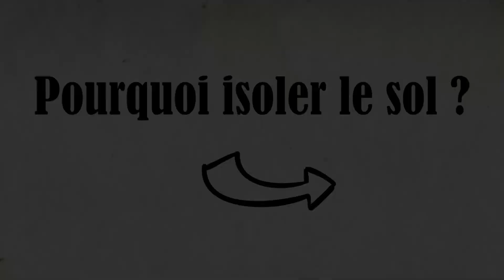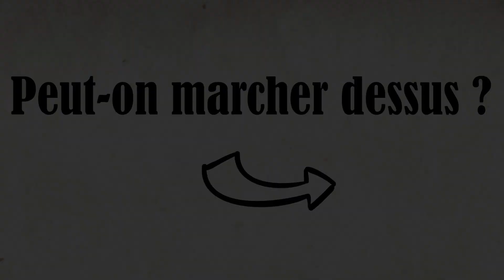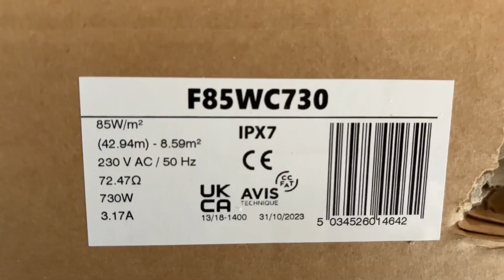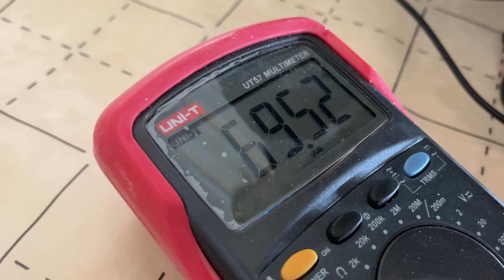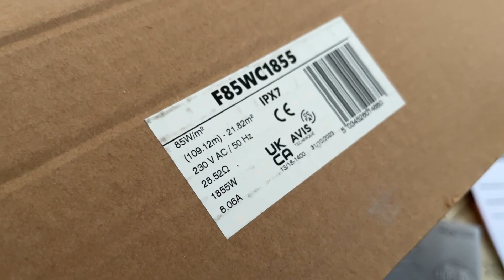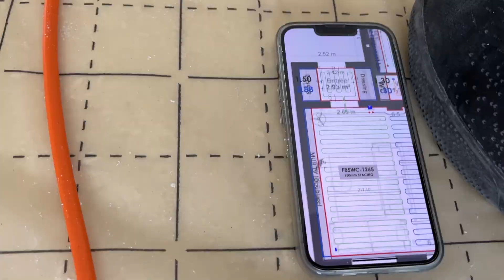ON INSTALLE LE PLANCHER CHAUFFANT ÉLECTRIQUE + FAQ ISOLATION MOUSSE - EP 38